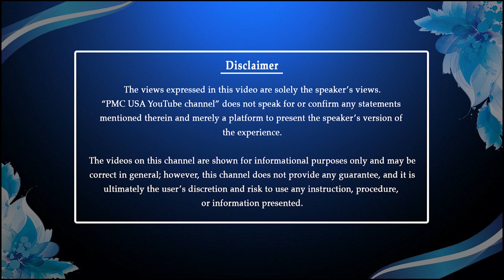The Way Forward | Prasanna Medisetti